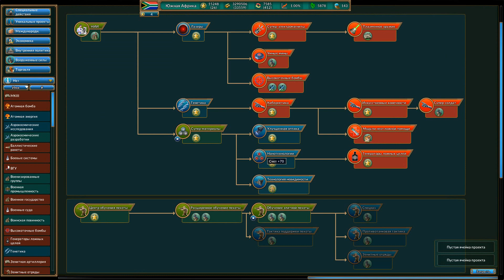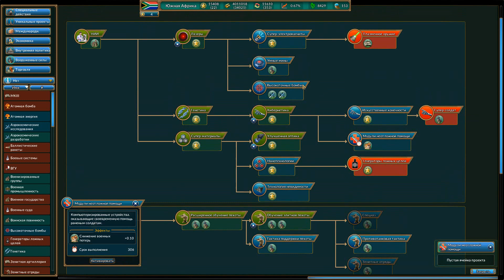10.Realpolitiks ООН Рулит